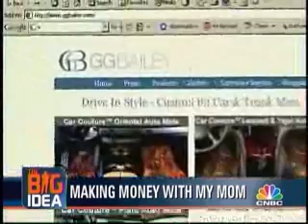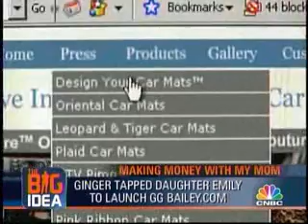The Big Idea w/ Donny Deutsch - GGBailey.com Custom Car Mats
The Big Idea with Donny Deutsch interview with Ginger Bailey, Founder & CEO of GGBailey.com and CEO of Racemark International and Emily Bailey, E-Commerce Director. GGBailey.com is part of the Racemark group of companies who have been supplying the premier automotive brands with custom car floor mats globally for more the 40 years. Racemark invented the first carpet car mat in 1974. Racemark's consumer division GGBailey.com is the only manufacturer selling custom car floor mats and automotive accessories directly to the consumer. GGBailey.com allows the consumer to design their own custom car and trunk mats.